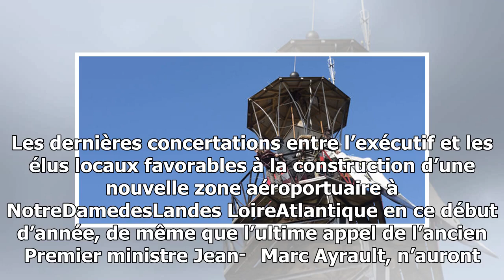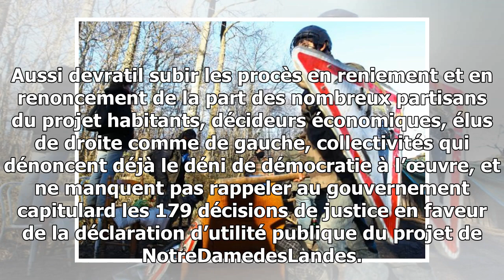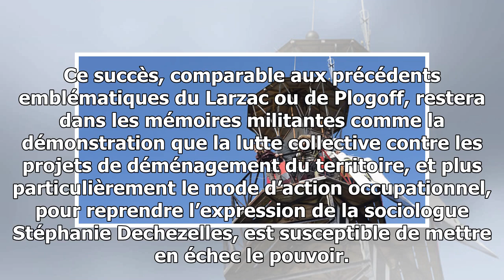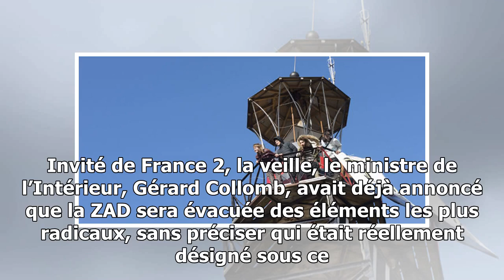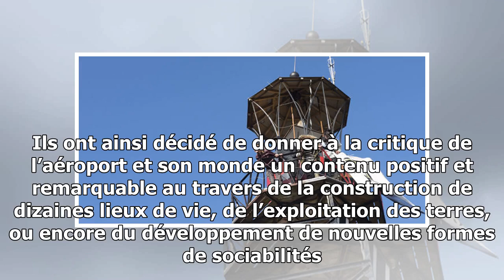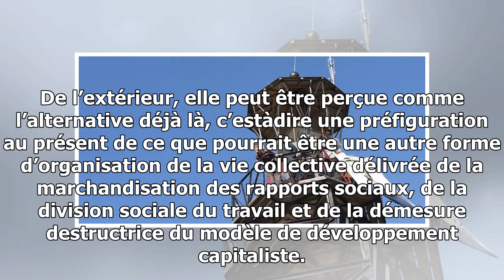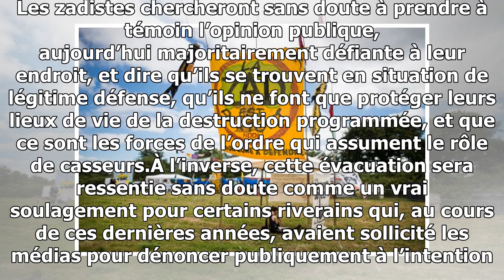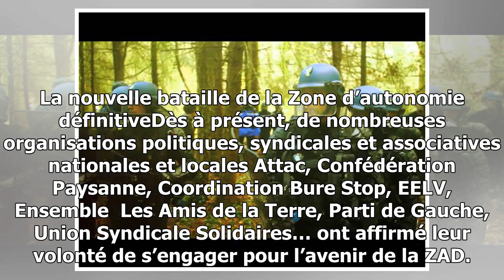Notre-dame-des-landes : pourquoi les zadistes ne quitteront pas les lieux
Les dernières concertations entre l’exécutif et les élus locaux favorables à la construction d’une nouvelle zone aéroportuaire à NotreDamedesLandes LoireAtlantique en ce début d’an...